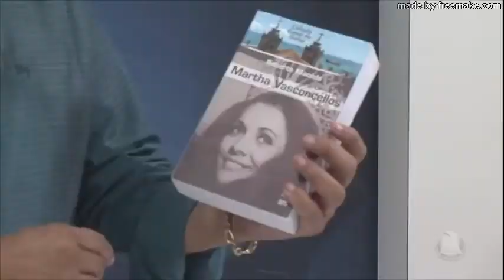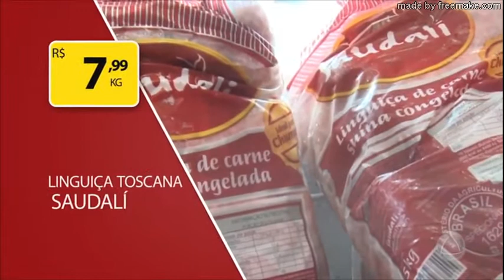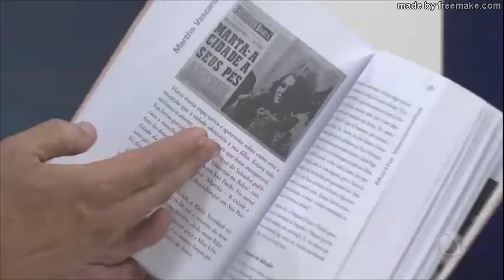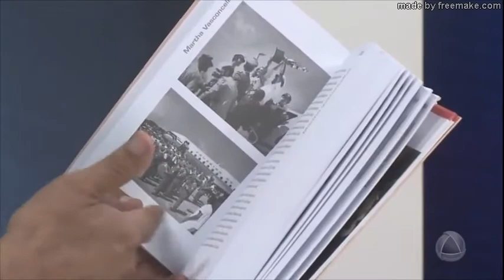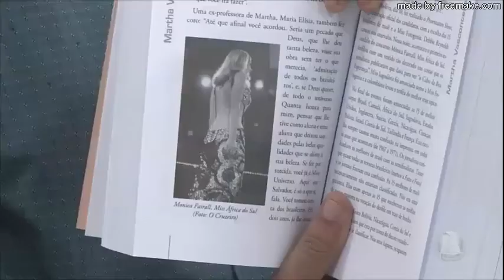Martha Vasconcelos e Roberto Macêdo são entrevistados na TV Atalaia de Aracaju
O apresentador Carlos Batalha conversa sobre o Jubileu de Ouro da Miss Universo 1968 e os concursos de beleza